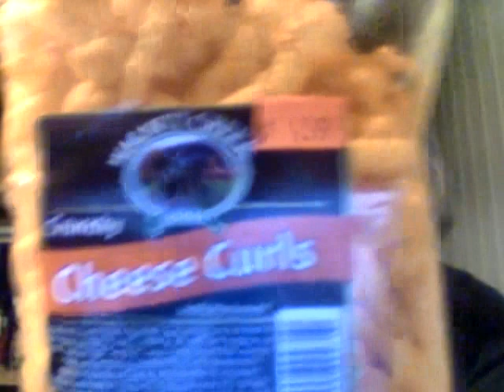Walnut Creek Crunchy Cheese Curls & A Review of The Simpsons Thanksgiving Of Terror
So was this any good?